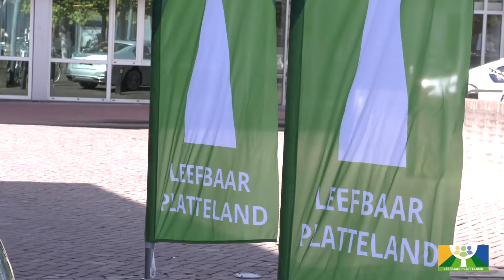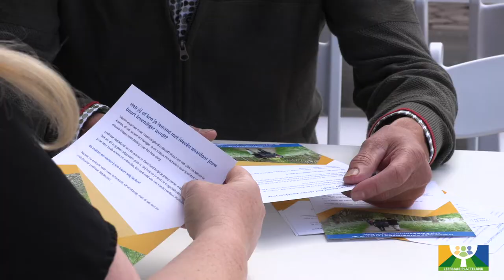Provincie Flevoland - Fonds Leefbaar Platteland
Flevolanders die een initiatief hebben om de saamhorigheid op het platteland te vergroten, kunnen terecht bij het Fonds Leefbaar Platteland. Dit fonds van provincie Flevoland heeft 1,3 miljoen euro beschikbaar. Het bedrag is niet voor de grotere steden zoals Almere en Lelystad, maar de rest van Flevoland komt er wel voor in aanmerking. Meer lezen